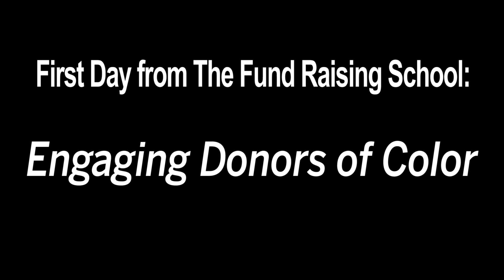Engaging Donors of Color, with Dr. Una Osili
The First Day Podcast from The Fund Raising School